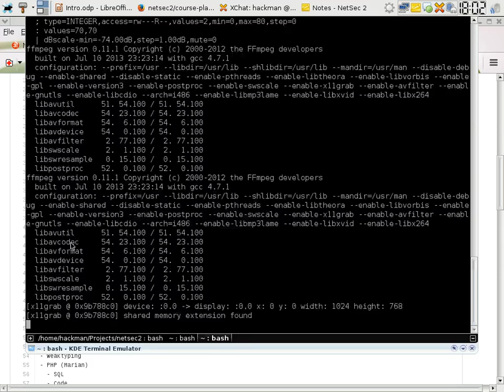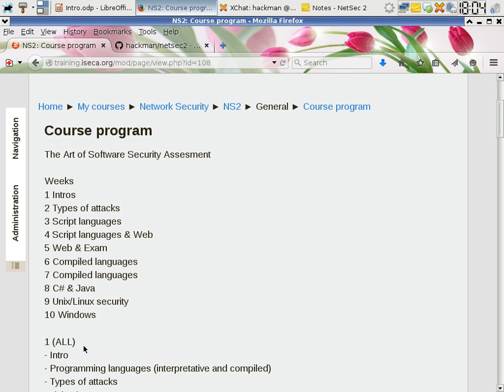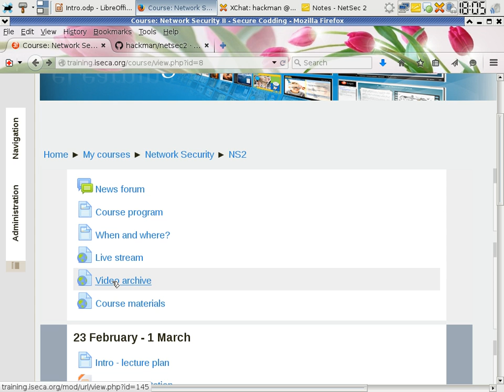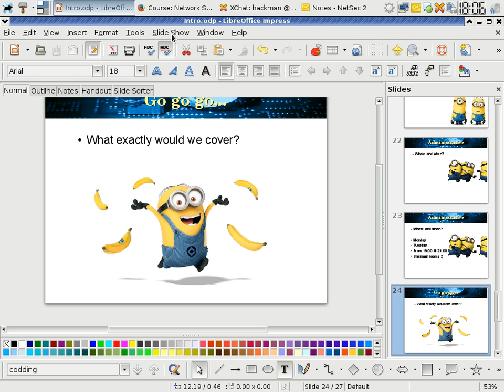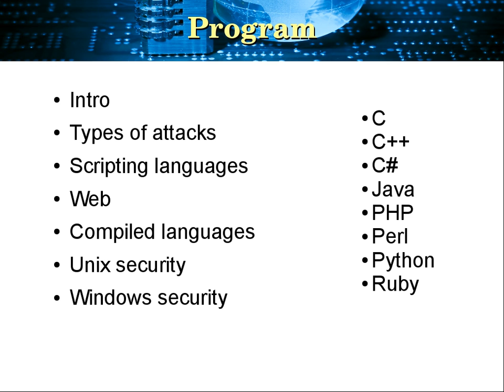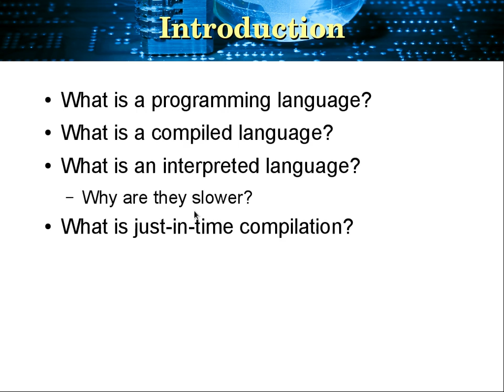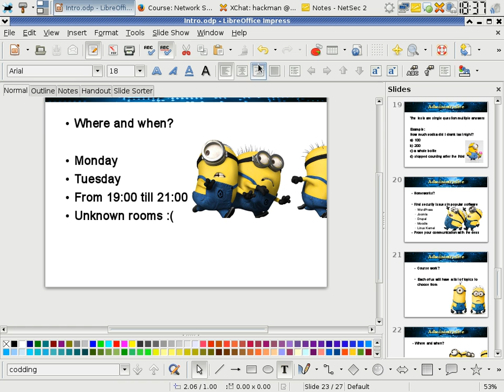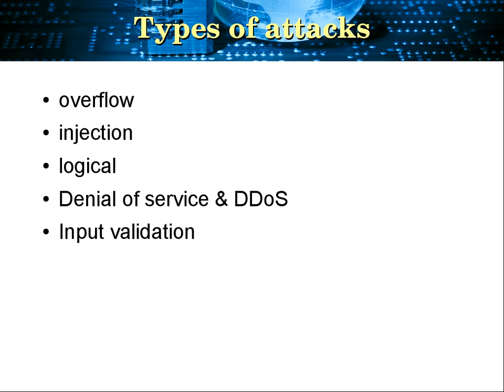Introduction to the course - part II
Lecture:  Introduction to the course
Network Security II
Date: 27.Feb.2015